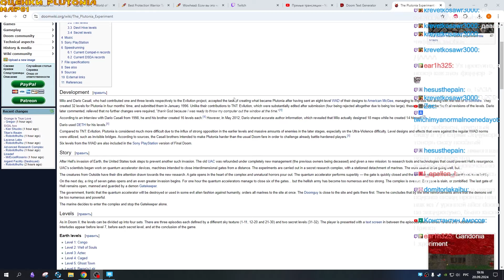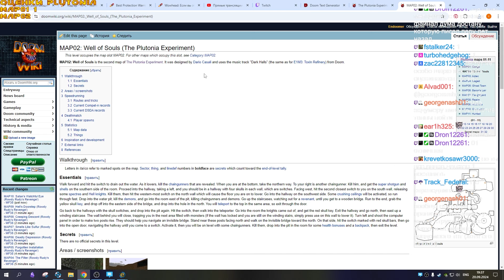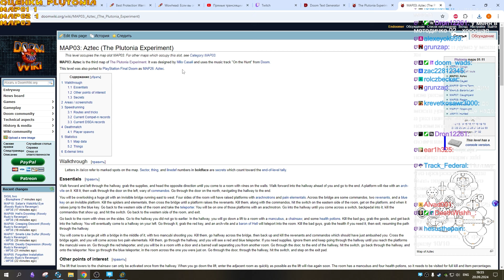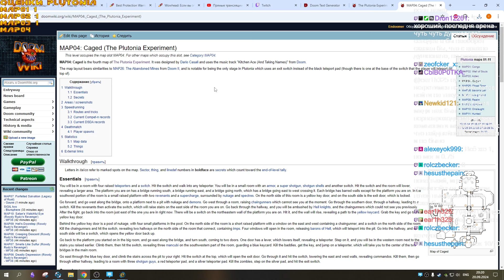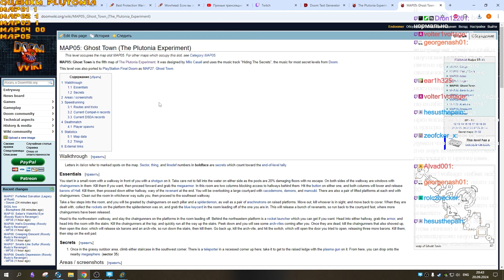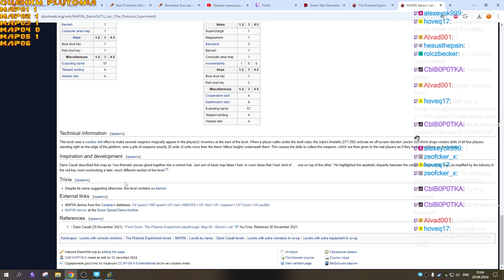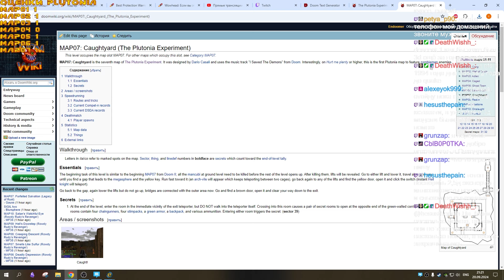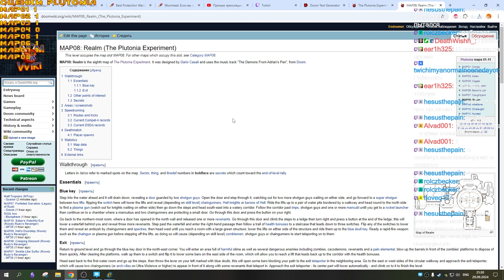ДОМОЙ, В ПЛУТОНИЮ ☠ The Plutonia Experiment MAP01-08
IWAD: The Plutonia Experiment
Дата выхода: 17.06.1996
Автор: TeamTNT
Карты: MAP01-08

Порт: The Eternity Engine 4.03.00